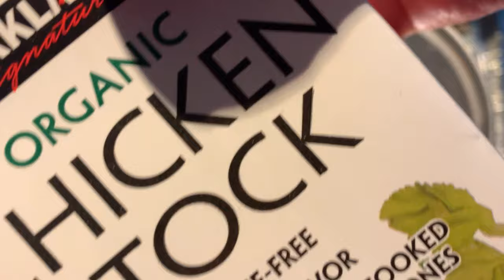[Vlog]cook with me, crab curry and fish balls rice noodles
My ebay shop